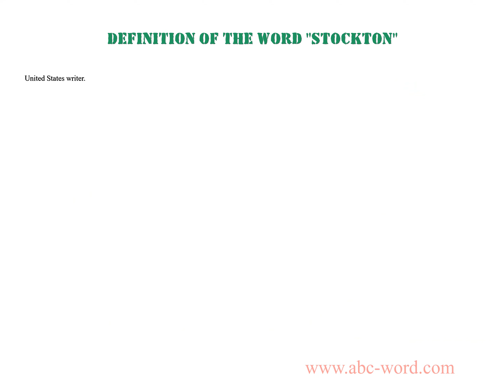Definition of the word "Stockton"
you will find full information about this word "stockton".
From the video you will learn the definition for the word stockton. The lexical meaning of the word stockton. What does the word stockton mean? And much, much more...